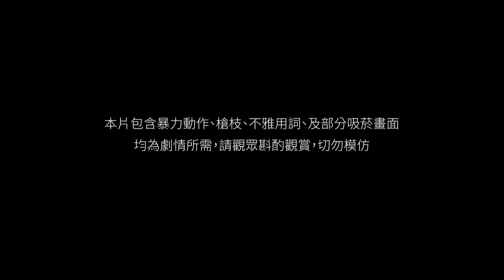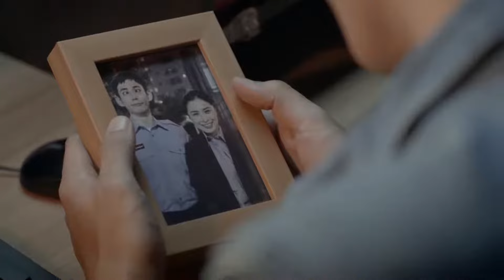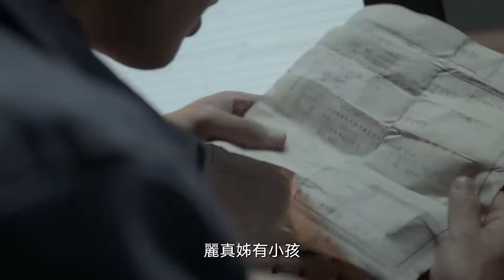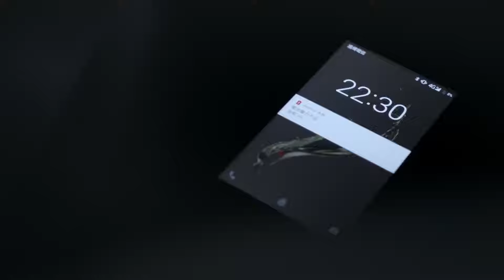HiStory3 : Trapped【INDO SUB】EP15 | SojaTV Indonesia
【Sinopsis】
Kisah seorang petugas polisi yang terjebak di dunia bawah, saat ia mengembangkan perasaan terhadap seorang pemimpin geng...

Empat tahun lalu, seorang polisi veteran dan seorang gangster tua tewas dalam serangan tembakan. Satu-satunya yang selamat dan anak didik gangster yang mati, Tang Yi yang penuh teka-teki dan kejam, sekarang menjadi pemimpin geng baru, yang tidak akan berhenti untuk menemukan pembunuhnya dan merencanakan jebakan yang rumit untuk memancingnya keluar dari persembunyian. Petugas polisi jujur Meng Shao Fei terobsesi untuk mengetahui kebenaran di balik kasus ini, untuk membalas kematian mentornya, dan menghabiskan seluruh waktu luangnya melacak Tang Yi dan mencoba untuk menemukan apa yang dia lakukan. Saat Meng dan Tang Yi diculik bersama dan dipaksa bertahan hidup di gunung yang dingin, banyak hal mulai berubah di antara mereka.

“Bloody Romance”